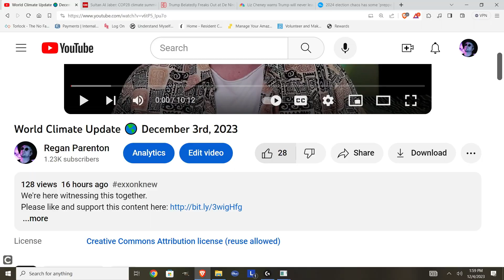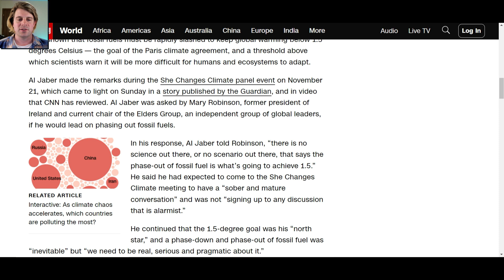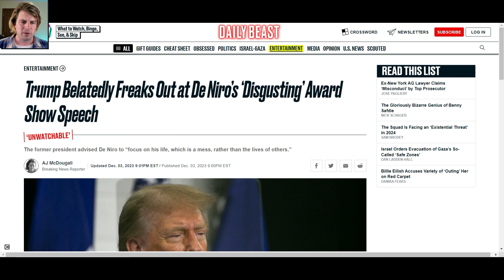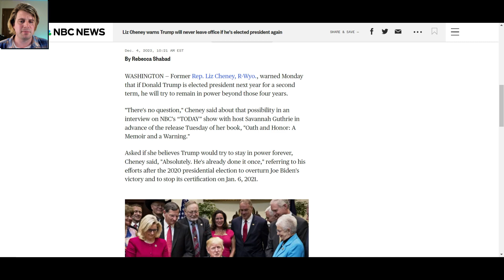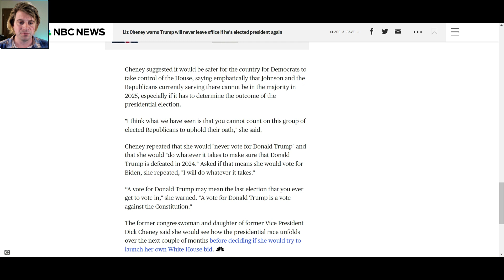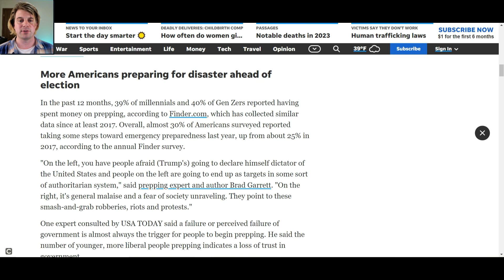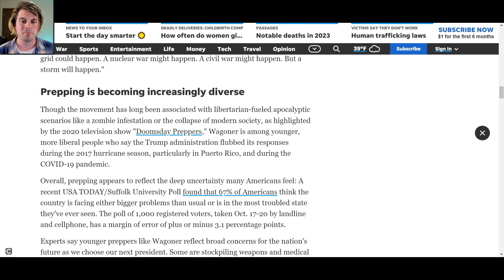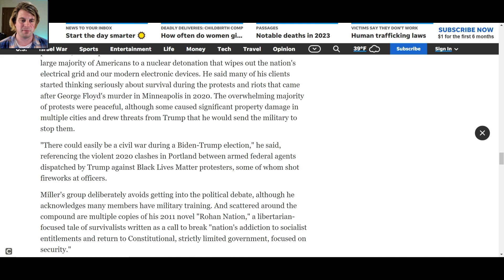Young people are prepping for societal collapse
"In the past 12 months, 39% of Millennials and 40% of Gen Z reported having spent money on prepping, according to Finder.com."

This is the end of the Republic as we know it.